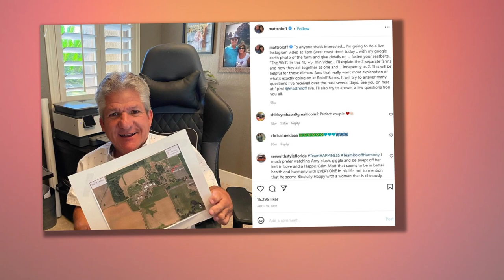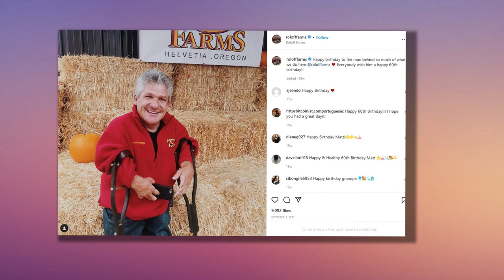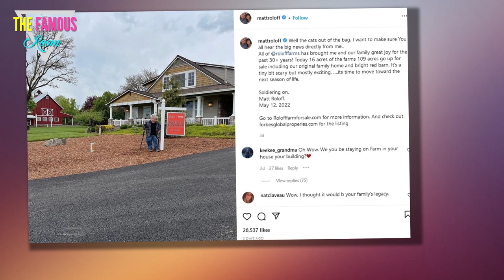Tori Roloff SNUBS father-in-law Matt in new post after nasty feud over $4M family farm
TORI Roloff has made her feelings clear after snubbing father-in-law, Matt, from her Father's Day tribute amid the family's bitter feud.    The Little People, Big World star's husband, Zach, has been at odds with his father, Matt after the Roloff patriarch refused his offer on the family farm.  There still appears to be some tension as Tori, 31, noticeably snubbed Matt in her numerous Instagram posts.    On Sunday, the mom of three shared one snap of her husband with their three children in honor of his special day.    The shot showed Zach, 32, sitting with their eldest children, Jackson, five, and Lilah, two, while a pic of their newborn son, Josiah, was inserted in between them.    She included the words: "Happy Father's Day."  Tori also captured her husband pushing their two youngest kids in a stroller as the family went for a walk in the park.      She gushed over the father of three in the caption: "Daddin' so hard this Father's Day."    In another post, Tori gave a shoutout to her father by sharing a photo of the father-daughter duo dancing at her wedding.    The TV star wrote "